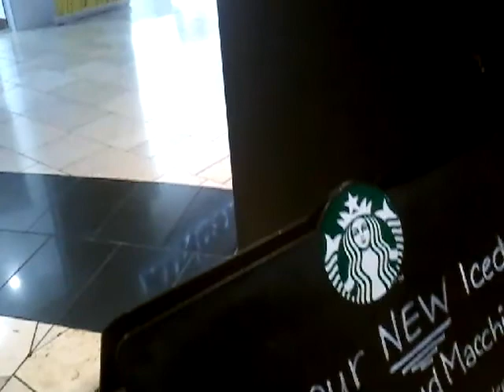My Shopping Blog!!! 💡👜💼